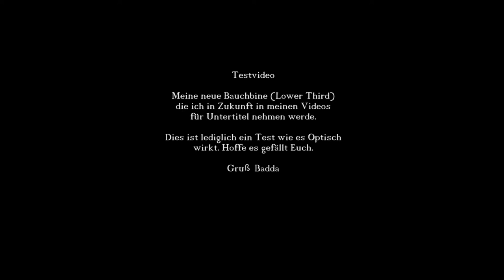GW2 - Gildenwerbung - Bauchbinde Pyramide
Nur ein kleiner Test für die Bauchbinde, die ich zunkünftig für Untertitel in meinen Videos verwenden werde. Ich hoffe es gefällt Euch. Gruß Badda